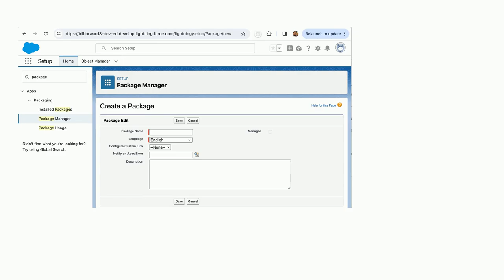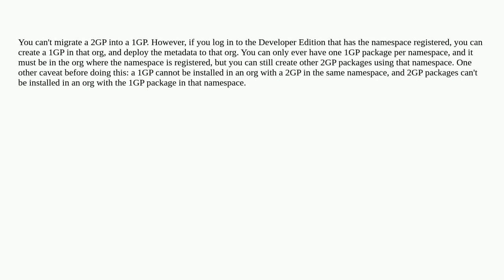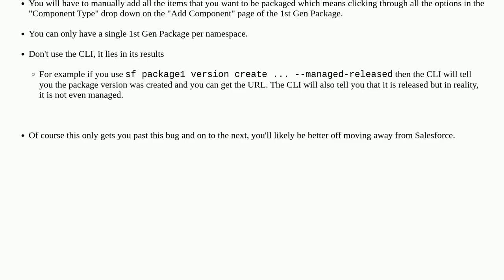Salesforce: How can I move from a 2nd Generation Package to a 1st Generation package?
How can I move from a 2nd Generation Package to a 1st Generation package?

A special thanks goes out to the community

  2gp prefix package